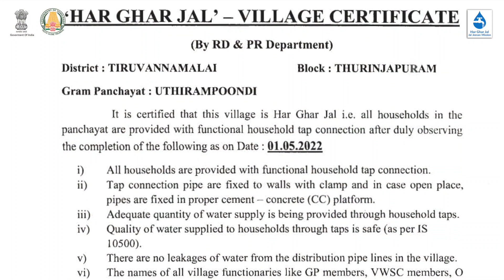JJM - Uthirampoondi - Thurinjapuram - Tiruvannamalai